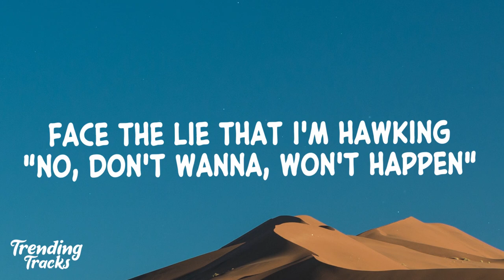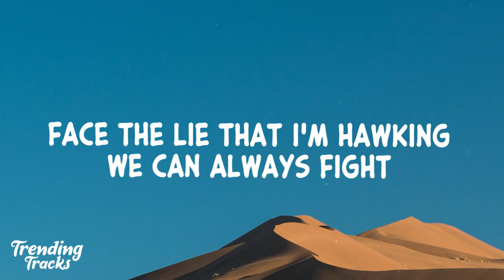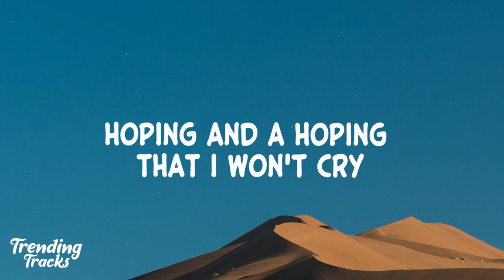SALES - pope is a rockstar (Lyrics) "go little rockstar" [TikTok Song]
pope is a rockstar tiktok
go little rockstar